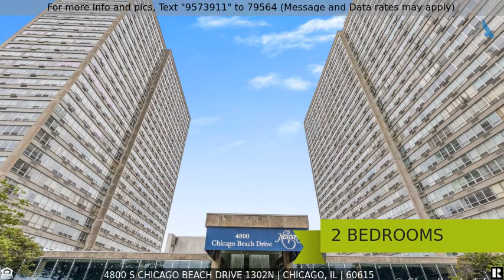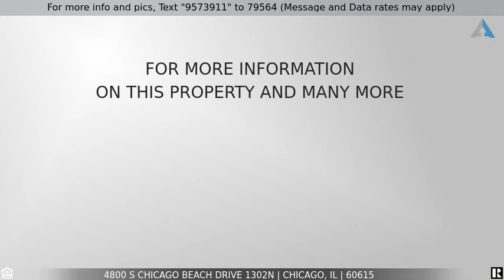Priced at $2,450 - 4800 S Chicago Beach Drive 1302N, Chicago, IL 60615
The views of this Hyde Park Condo is breathtaking! This high rise condo features 2 large bedrooms with ample closet space, 2 full bathrooms, large living room with exquisite views,  new neutral carpet, freshly painted throughout, custom window treatments, and a newly renovated kitchen with stainless steel appliances and quartz countertops. This full amenity building includes a doorman, pool, exercise room, storage and indoor garage space included. Schedule Your Private Showing Today!